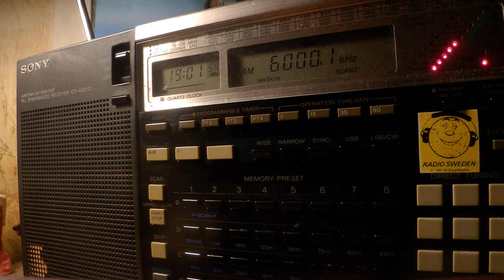26 04 2020 GTRK Adygeya, Adygeyan Radio in Adygean to CeAs 1900 on 6000 Armavir